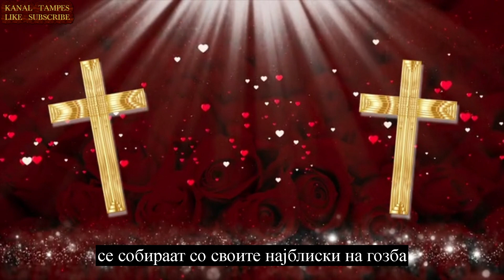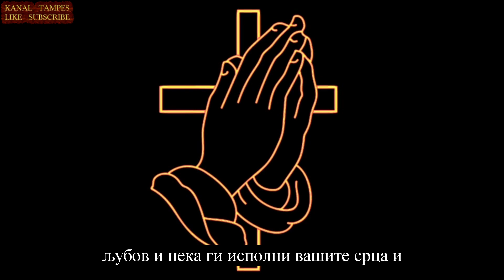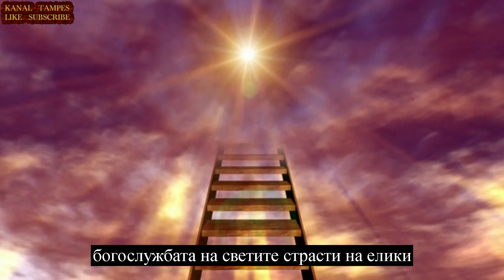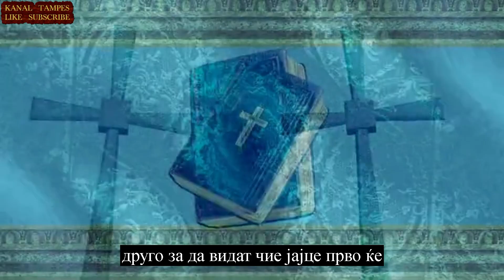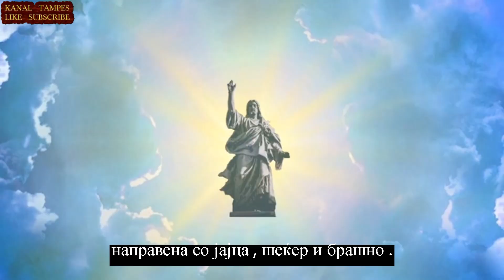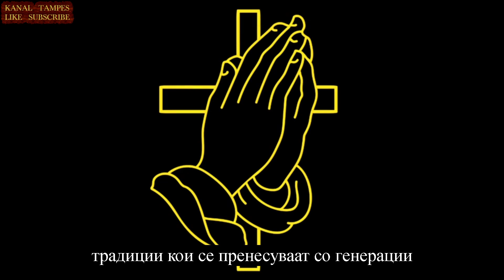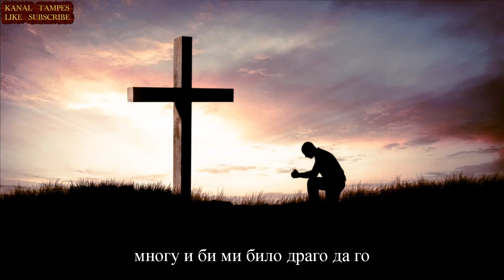VELIGDEN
Велигден
Велигден е значаен празник во Македонија , а го слави мнозинството од населението , кои се православни христијани .
„Добредојдовте во Македонија , каде Велигден не е само верски празник , туку прослава на животот , обновата и преродбата . Со недели пред Велигденската недела , Македонците се подготвуваат и духовно и физички , преку молитва , пост и создавање на Прекрасни украси и шарени јајца . Традиционалните црвени јајца , симболизирајќи ја Христовата крв , се разменуваат со семејството и пријателите , заедно со пораки за љубов , надеж и благослов за годината што претстои .